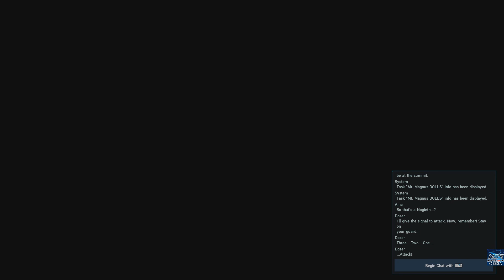Phantasy Star Online 2 New Genesis Gameplay